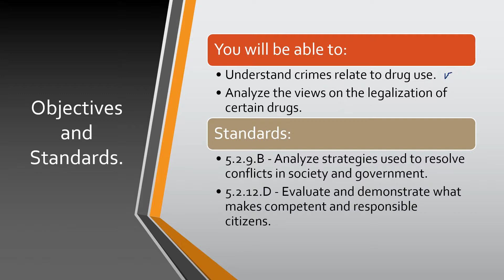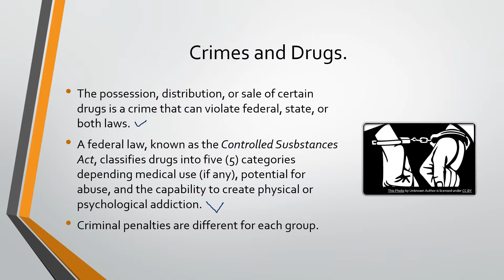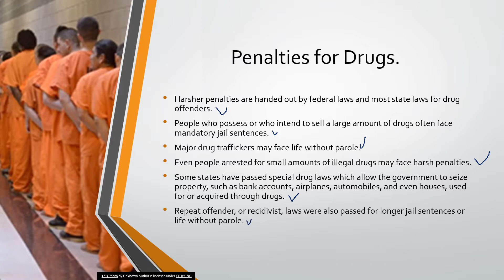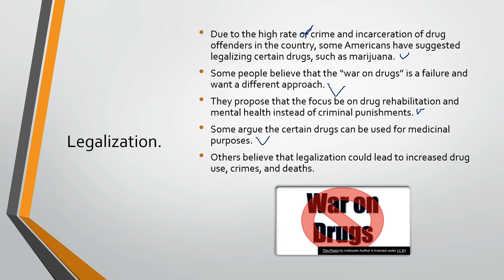Drug Abuse and Crimes